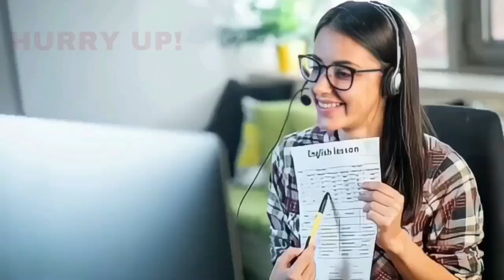BIJAPUR ME SANDAL SHARIF KI DHOOM 09-09-2023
SNEWSKARNATAKAEXPRESS SACH KI AWAAZ KISIBI NEWS KE LIYE IS NAMBAR PER CONTRACT KARE 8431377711 S NEWS KARNATAKA EXPRESS BIJAPUR ME SANDAL SHARIF KI DHOOM 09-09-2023 SACH KI AWAAZ